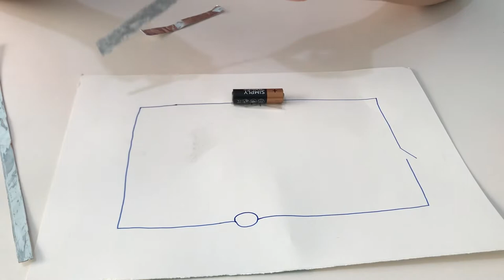I Made a Simple Electric Circuit with Aluminum Foil.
Make an Electrical Circuit Without Using Cables. Electric Circuit You Can Make With Home Materials. The Simplest Electric Circuit. Circuit For School Experiment.